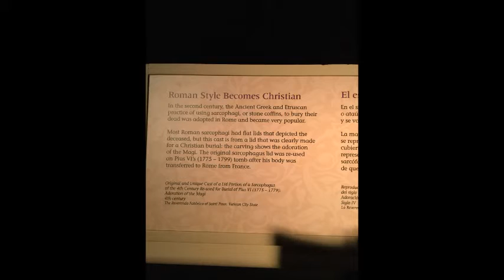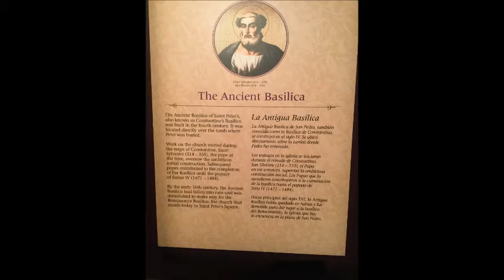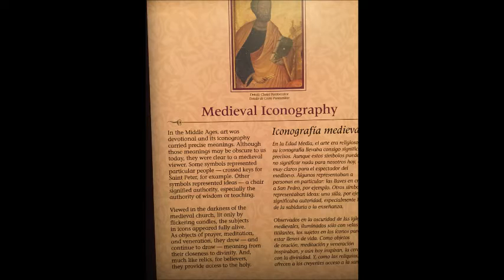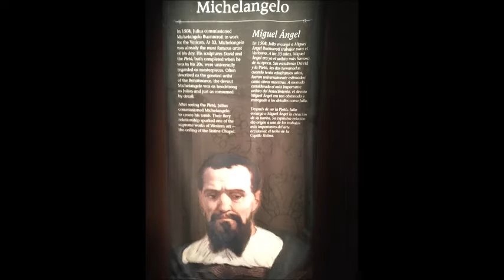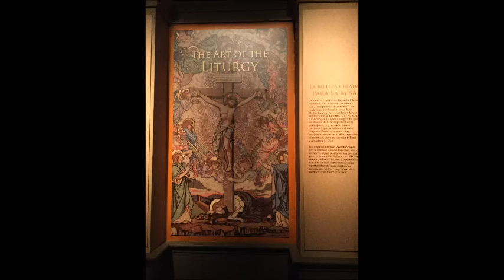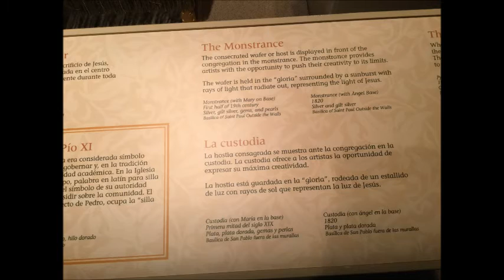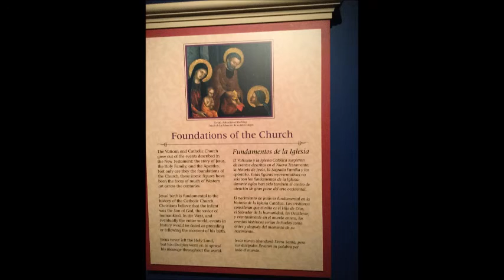Vatican Museum Regan Library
I was invited by the Barsaum couple of St. James’ Syriac Orthodox Church, Sunland, California, to visit the Regan Library in Simi Valley, CA where a new set of displays have arrived from Vatican Museum. This was my second visit to the museum. But this time the speciality was the temporary display of items from Vatican Museum. This video has few of the displays.
Very Rev. Corepiscopo Dr. Joseph Tarzi, vicar of the Church, and his wife Mrs. Juliet Tarzi also joined us.
The Barsaum couple, Mr. Saliba and Hiam Barsaum, are senior members of the Church. Whenever I visit California they are particular that they took me to any one of the important locations of the state. We started the day with a coffee session at their residence.